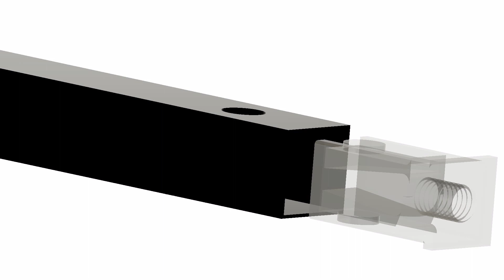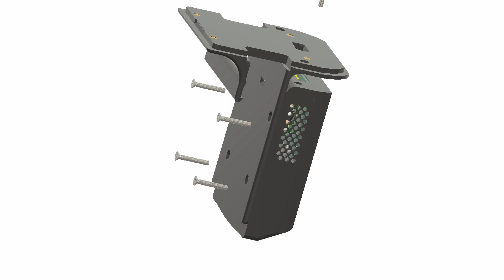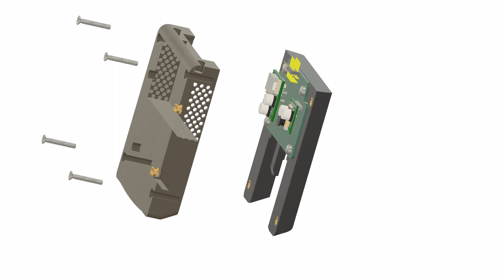Light Tree Disassembly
I did a an update to the NAFA Light Tree design.

There are several design improvements:

1) "Flying wires" that were used in the first pass design for making power connections from the battery dock to the electronics card.  This makes assembly much easier.
2) A battery dock was designed to integrate with the enclosure covers.  The battery dock still accepts a DeWalt compatible 20V battery and accommodates a pcb with 5V and 12V regulators.  A different version of the regulator card can be used if APES is used to get power from the ethernet cable.
3) Non-structural cover parts "snap fit" together for easier assembly
4) Larger, rugged, connectors are used for the LED tubes.  The connectors have guide posts to assure proper alignment when mating.
5) The antenna used to communicate with the head table console is internal to the cover assembly.  I
6) Covers were redesigned to leverage the ability to 3d print them rather than laser cut them.  Care was taken to design them so print orientation could be used to eliminate weak parts of the original design.